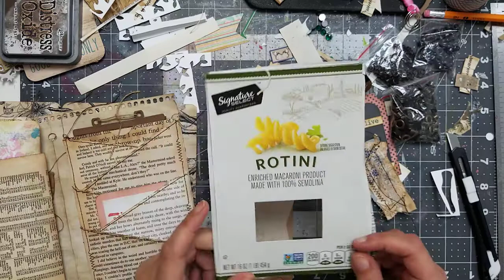Junk Journal In Progress. I'm A Trash Junkie!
Tim Holtz Dolls

Bulb Pins

Coffee dyed lined paper

Tim Holtz Distress Ink Pad-Walnut Stain

Finger daubers

Fiskars Sea Pearls 3-in-1 Corner Punch

Purple Felt Squeegee Tool

Sizzix Tim Holtz Vagabond 2 Electric Die Cutting Machine

My Favorite  Items Lists